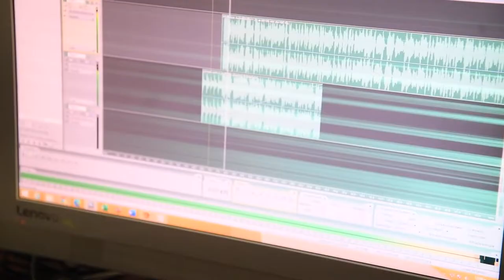Emisora Comunitaria Arauquita Estéreo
EsConHechos | Creemos en el poder cultural de las EmisorasComunitarias 📻 que construyen sociedad, como es el caso de Arauquita Stéreo, un espacio que da voz al pueblo, a sus líderes sociales y ambientalistas 🌿. Conoce más de su labor aquí.